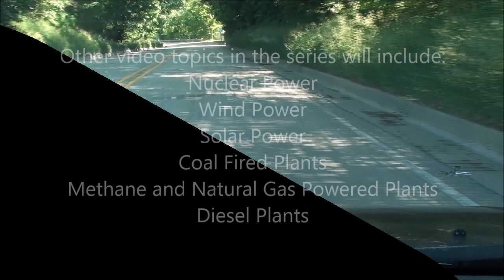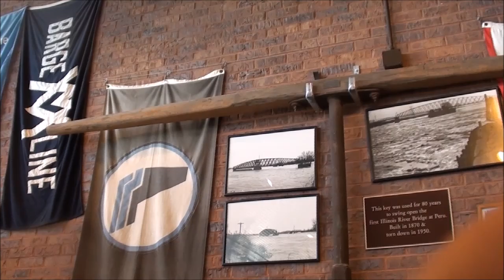tubalcain ROAD TRIP part 1 How Electricity is Made-WATER POWER video 2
In this series, tubalcain will make several road trips to show how ELECTRICITY is generated in and around LaSalle County Illinois.
Solar, Wind, Water, Nuclear, Diesel, Coal, & Gas.